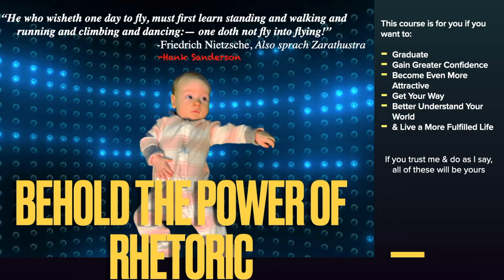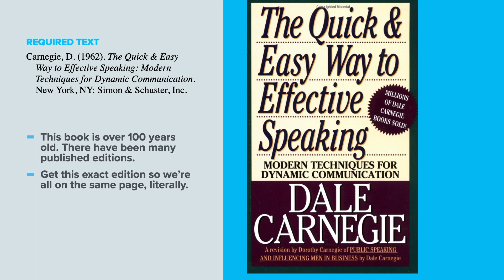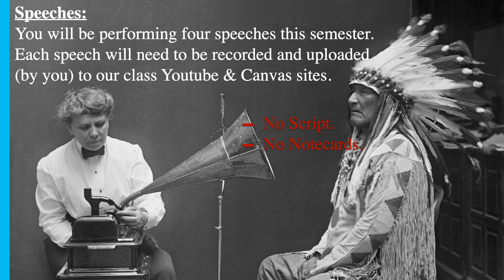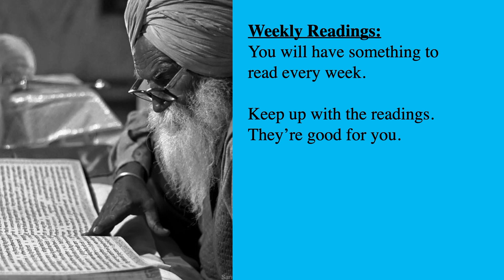Public Speaking for Business & Professional Students: Basic Public Speaking Syllabus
Public Speaking can be an Abject Terror or More Fun than the Law Will Allow
★★★★★Lessons ♦ Examples ♦ Topics ♦ & MORE BELOW▼

If you learn it the right way, public speaking can improve literally every aspect of your being—your health, your social & economic status, your price on the dating market. It is the royal road to self-confidence, self-empowerment, & self-actualization.

ALL KILLER NO FILLER Public Speaking is
Speaking Publicly with Tone, Taste, & Tenacity.
Providing a Public Speaking Public Service; put the money in the trunk.

University Public Speaking * College Speech * Skills for Life & the Like